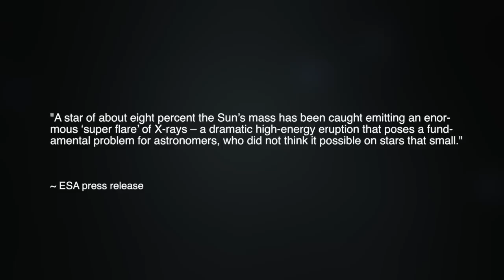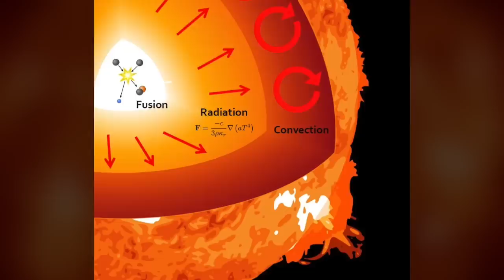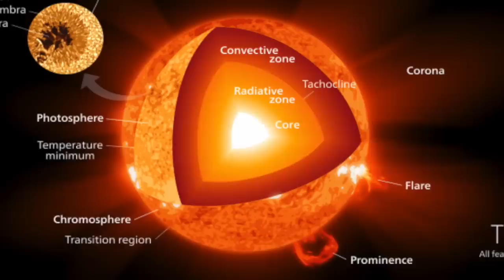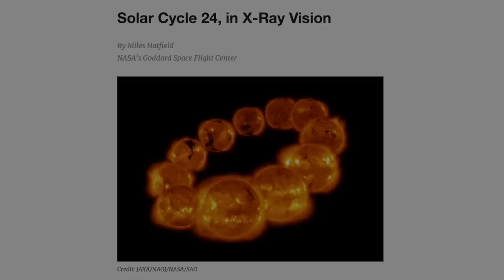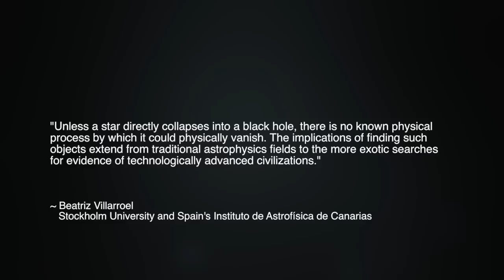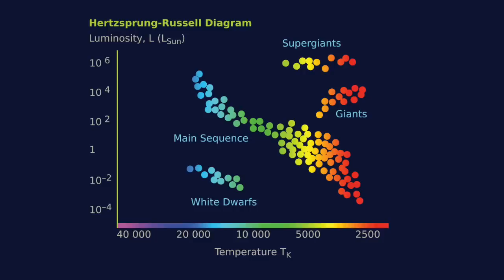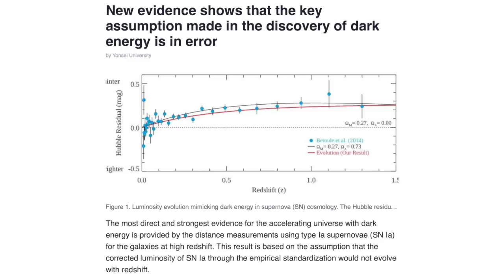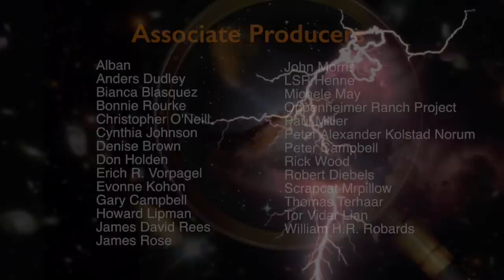Wal Thornhill: "Impossible" Stars or Electric Stars? | Space News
Physicist Wal Thornhill, Chief Science Advisor of The Thunderbolts Project, joins us to discuss a number of recent scientific discoveries relating to the nature of stars. These discoveries confound or are irreconcilable with standard ideas about how stars form, where their energy comes from and why they go supernova.

In Part One of our conversation, Wal explains why these new discoveries are not surprising at all from the Electric Universe viewpoint.

Source material from subjects featured in this episode...

• c|net
"Missing stars could point to alien civilizations"

• Phys.org
"New evidence shows that the key assumption made in the discovery of dark energy is in error"